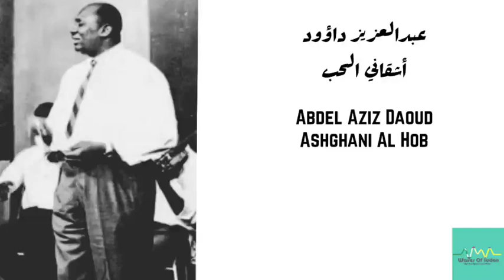عبدالعزيز داؤود - أشقاني الحب Abdel Aziz Daoud - Ashghani Al-Hob